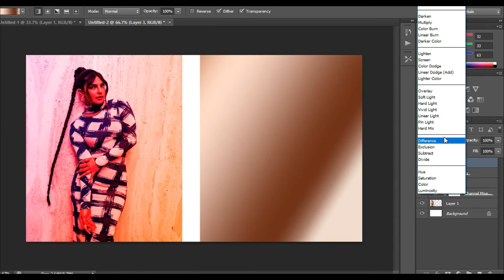How To Joint Picture Editing Background in Photoshop cc, Part BP - 17 Chuda Chudi bangla চুদা চুদি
picsartbackgroundchenge, mim360,  digitalandroid, picsart_photo_editing, picsartphotoediting, picsart, picsart_editing,
narendrazone, jobatech, picsartphotoeditingtutorial, bangla_creation, techofficial, techpriya, riya_tech,
photo,photo editing,picsart editing,picsart photo editing,picsart,picture,video,music,

chuda chudi bangla chuda chudi photo Picture চুদা চুদি

Bangla Creation, Lola Tech, Reporter Sadia, Reporter Sadia, Reporter Tube Media, FIRST AID99, abu tahir, Joba Tech, Chuda Chudi bangla চুদা চুদি